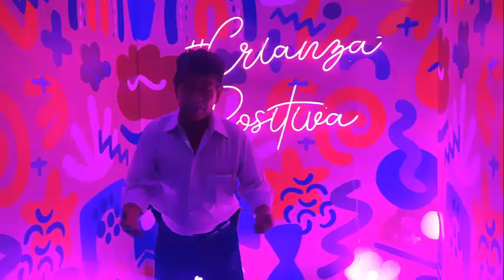EDUCAMOS CON CRIANZA POSITIVA, DIF DEL ESTADO DE GUANAJUATO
Prevenir las adicciones entre niña, niños y adolescentes. Programa del Gobierno del Estado de Guanajuato, Sociedad Civil, Presidencias Municipales y Planet Youth